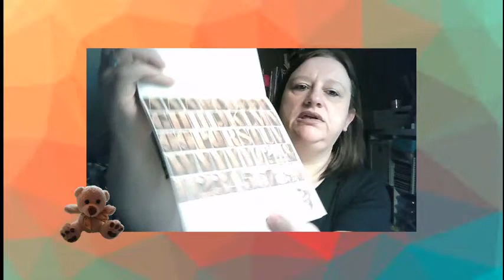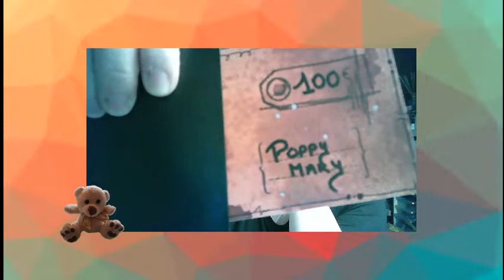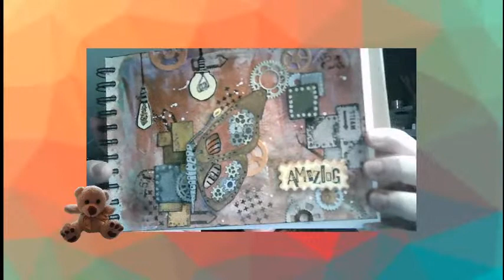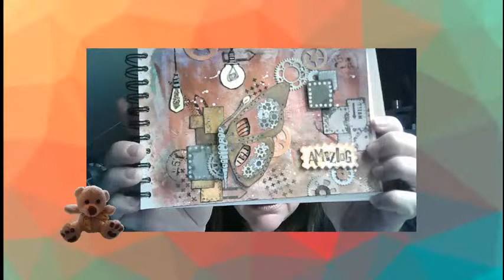Résultats du Biathlon Créatif 2021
Bravo aux 4 finalistes pour leurs fabuleuses créations.

Si mes vidéos vous plaisent, n'oubliez pas le 👍 cela fait toujours plaisir.

✅ P A G E F a c e b o o k

      💡  INFOS PERSOS 💡

Je suis maman de 2 adolescents du haut de mes 47 ans. J'ai décidé de créer cette chaîne afin de pouvoir partager mes différentes passions avec vous.

🌟 Bon Visionnage 🌟